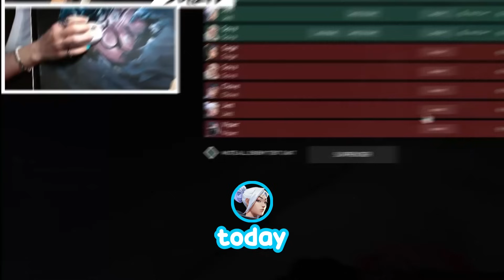Anime protagonist plays Valorant (Toji Cosplay)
I am the main protagonist of my story - and I cosplayed as Toji during the subathon! Spoiler: I know Toji is not a protagonist.